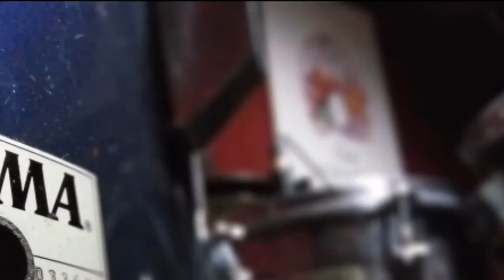Studio a-plus music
Rental Studio Music and Recording